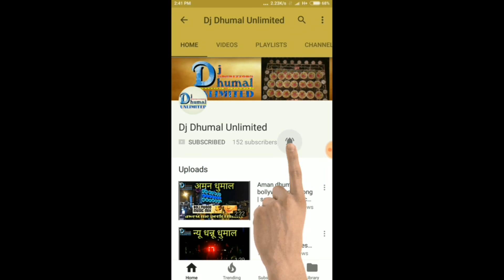Maa durga kripa dhumal raipur | mata visarjan 2017 | full hd | top quality | best dj dhumal system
हेलो दोस्तो 😘

आज आप देख रहे | माँ दुर्गा कृपा धुमाल 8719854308 ।

माँ दुर्गा कृपा धुमाल के और वीडियो देखने के लिए इस लिंक पे जाए